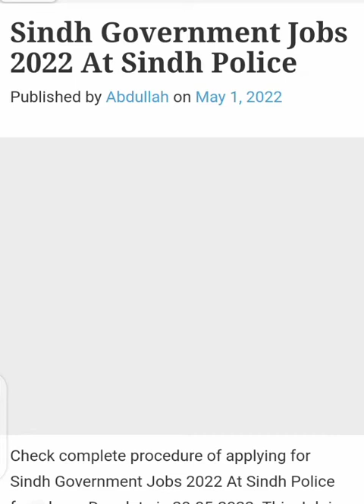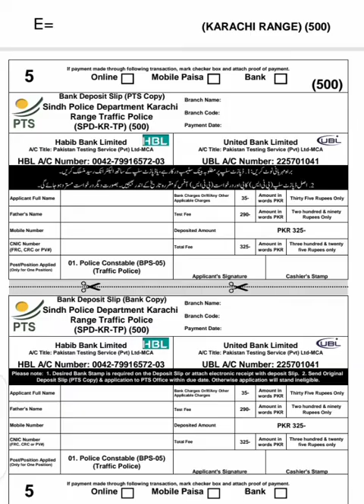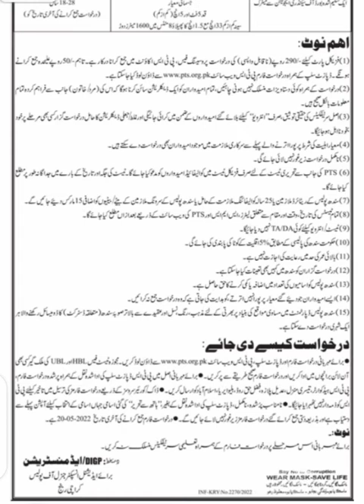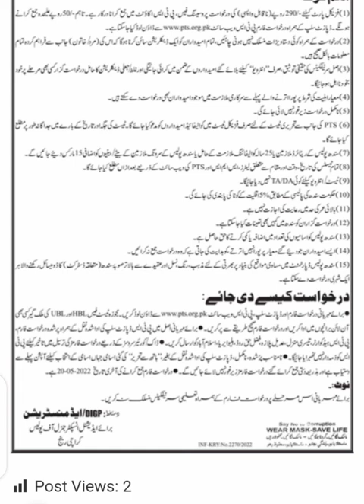Sindh Traffic Police Jobs 2022 / Total 2838 Vacancies